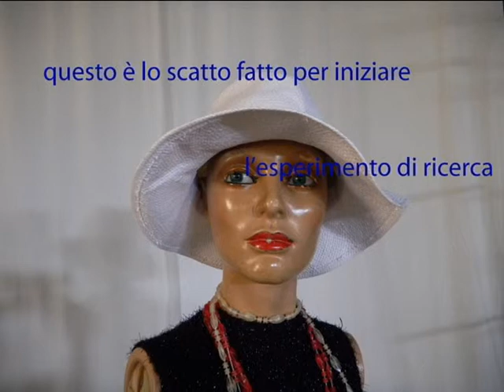STAMPA MANUALE DI UNO SCATTO FOTOGRAFICO ELETTRONICO.avi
ESPERIMENTO / RICERCA  di come stampare uno scatto fotografico elettronico in camera oscura con una tecnica tutta manuale ed artigianale trasformandolo in un IBRIDO che potrebbe diventare un vero Vintage a colori per il valore aggiunto anche dalla creatività per gli interventi possibili durante la fase di stampa.Le immagini che seguono sono dei virtuosismi dimostrativi delle potenzialità di questo procedimento